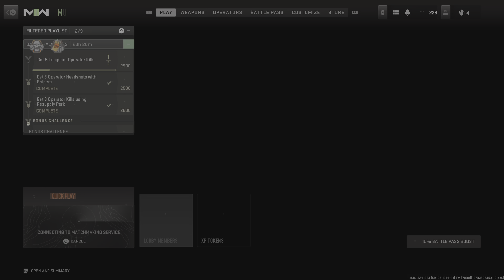Call of Duty: Modern Warfare II: FSS HURRICANE GAMEPLAY